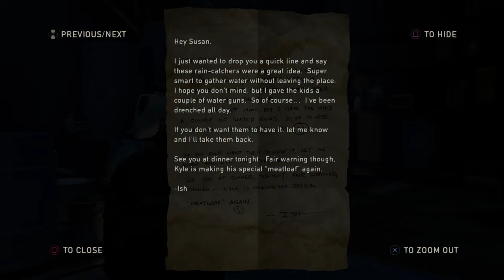The Last of Us: Remastered Walkthrough #17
We continue on.